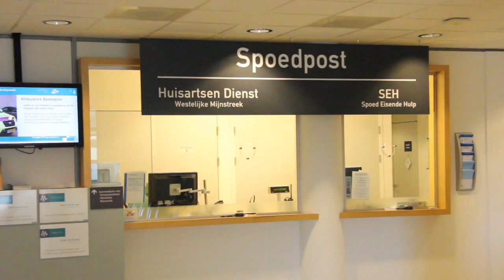Zuyderland zoekt SEH-personeel!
Zuyderland zoekt verpleegkundigen voor onze Spoedeisende Hulp in Heerlen en Sittard-Geleen! Heb jij interesse? Ga naar werkenbijzuyderland.nl en reageer!